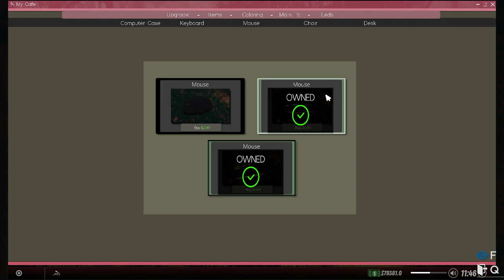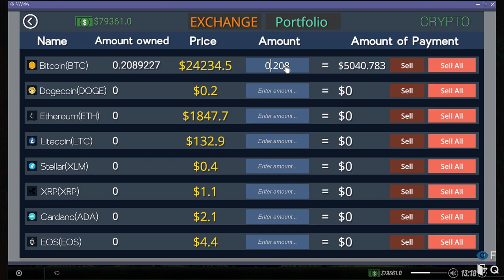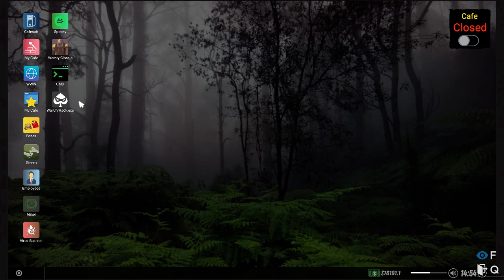MY NEW SETUP In Hindi part - 17 | Internet Cafe Simulator 2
In this episode MY NEW SETUP In Hindi internet cafe simulator 2 part - 17 - Today here we will complete the task of bagger to make a strong bond over there and also we will meet with elon musk